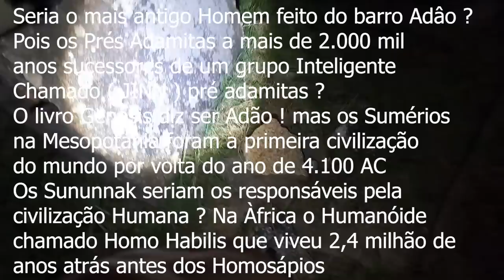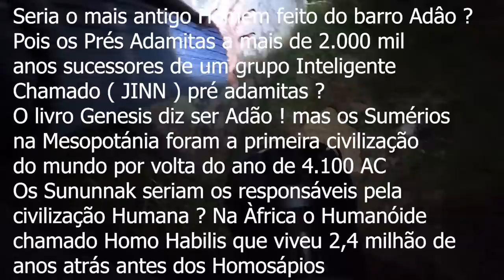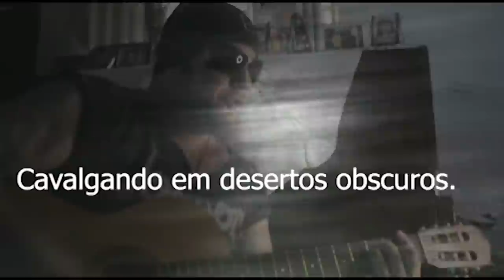Alma penada se levanta do Túmulo A COLÔNIA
Este video vai lhe deixar abismado ao ver uma assombração próxima de teu repouso e ao se levantar de um túmulo aparições acontecem com frequencia foi de arrepiar neste lugar assombrado